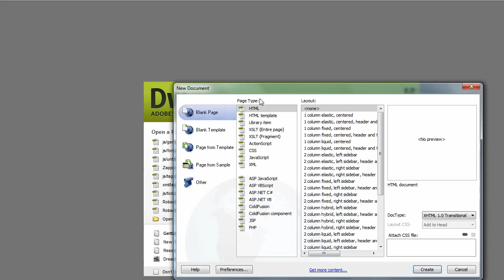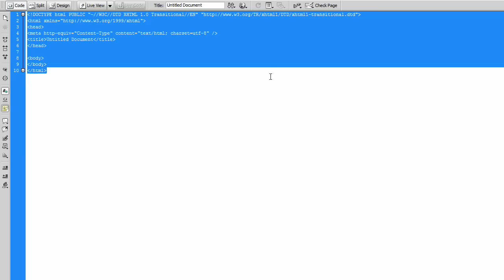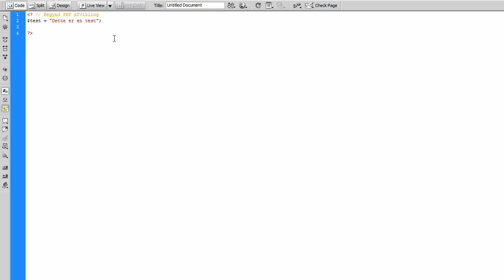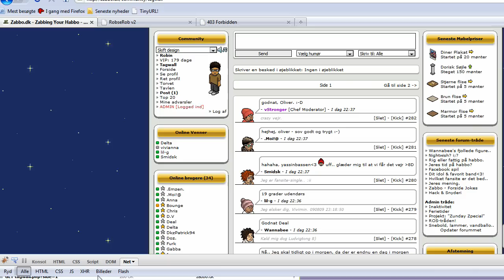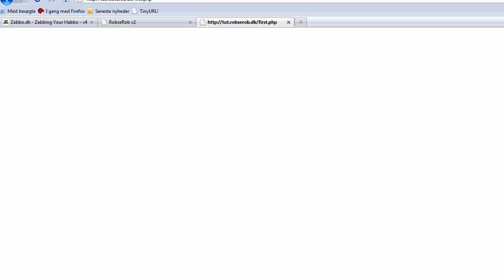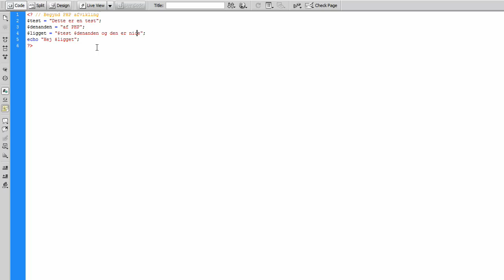[HD] Lær PHP Episode 1 - Variabler - Del 1 af 2